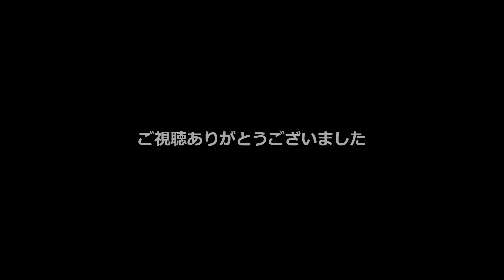松山城の桜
松山城の桜を流し撮りしました。松山城